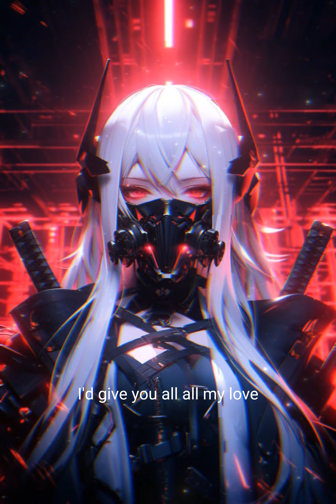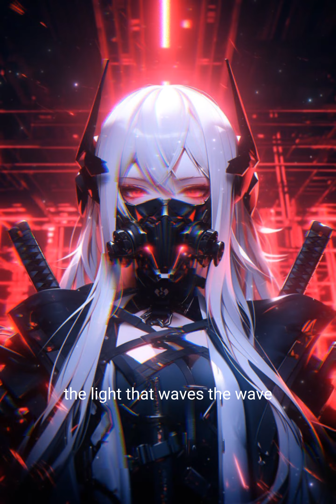Nightcore - Switching Vocals Unity × Diamond Heart Alan Walker Walker The Neptune VII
Wish you enjoy and listen to happy music❤